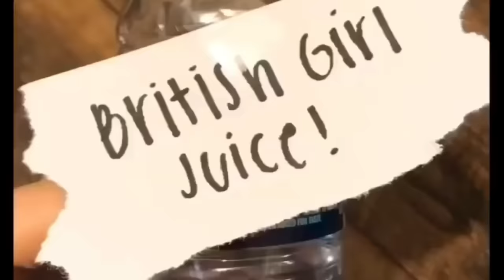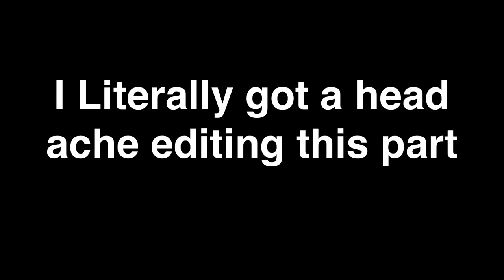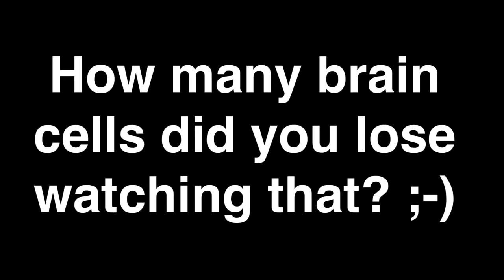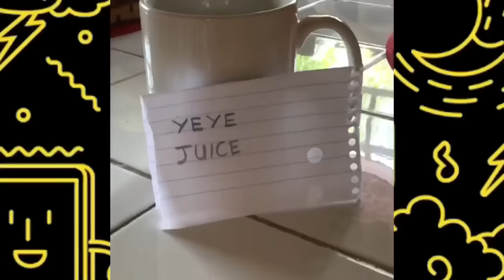British Girl Transformation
Waddup guyz we back at it again with another tiktok transformation , I tried to sound like a YouTube family channels intro💕